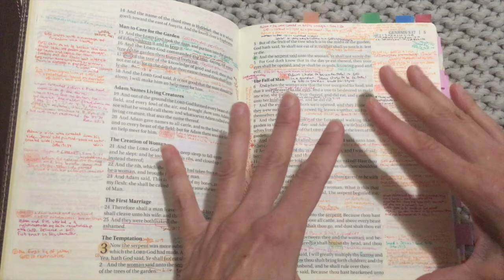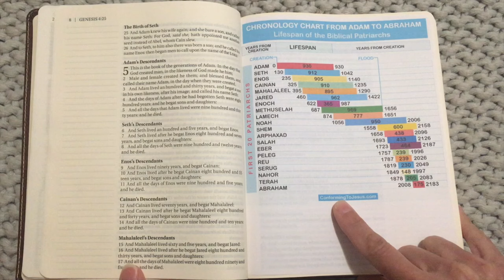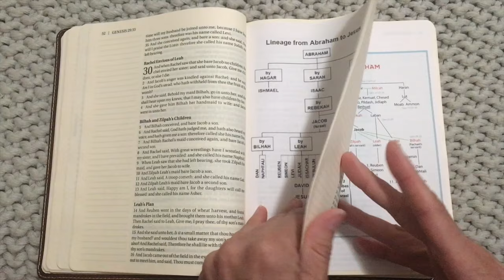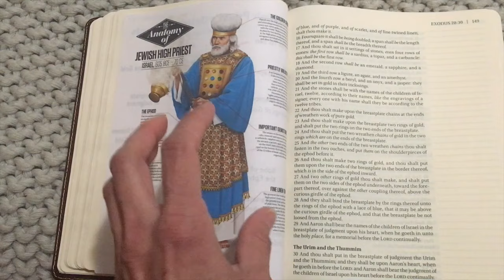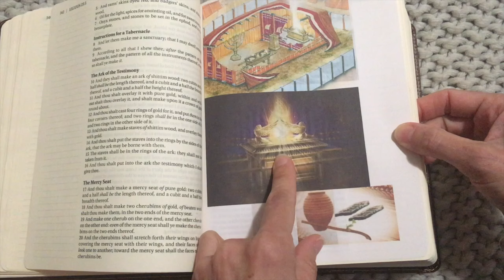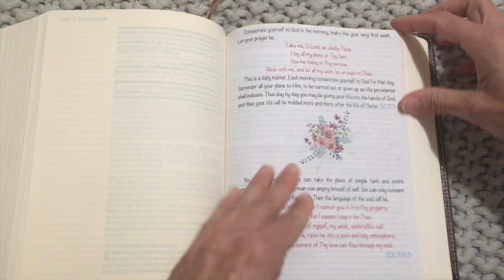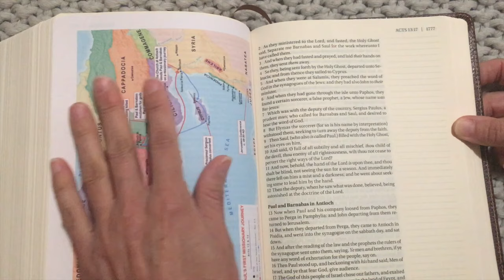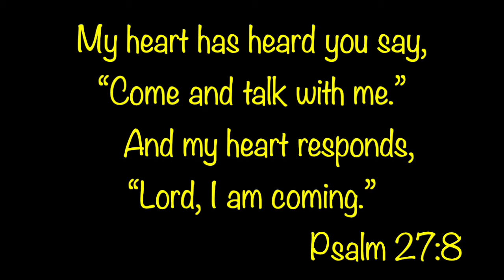Which Study Helps / Page Inserts I added to my new BIble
[All inserts that I create for my Bibles are created using Microsoft Word from images I find on the internet.  If you think they are something that would help you and would like a copy, please send an email to and I will be happy to send any out to you for free.]

Playlist with Bible study tips such as adding pages to your Bible and my color code system

The Bible I use as a War Binder - $13.74

Micron Pens
Yellow Micron Pen

Crayola Twistables

Flags that I've used to mark pages:

Post-it Flags Combo Pack, 4 On-The-Go Dispensers/Pack, 120 .94 in Wide and 200 .47 in Wide Flags, Assorted Colors (683-XL1)

Set of 2 Post-it Flags, Assorted Primary Colors, 1/2 in Wide, 100/On-the-Go Dispenser bundled by Maven Gifts

Post-it Flags Value Pack, 35/Dispenser, 8 Dispensers/Pack, .47 in Wide, Assorted Colors, Includes 48 FREE Arrow Flags (683-VAD1)